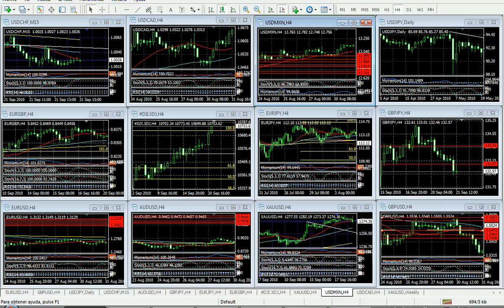Forex Análisis 21 de Septiembre de 2010 Trader College